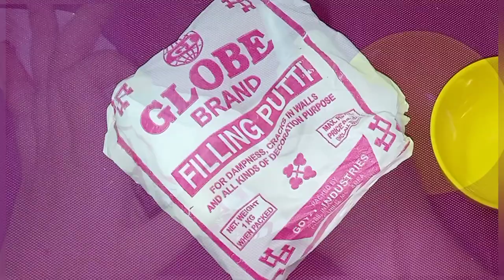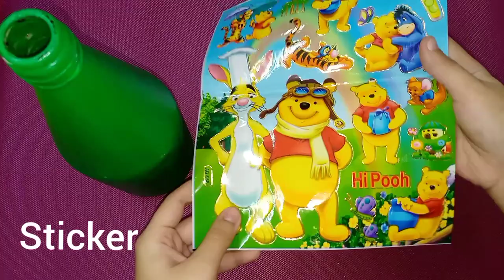Easy Bottle Art For Beginners | Sauce Bottle Reuse Idea |How to Decorate Glass Bottle – Monikazz DIY